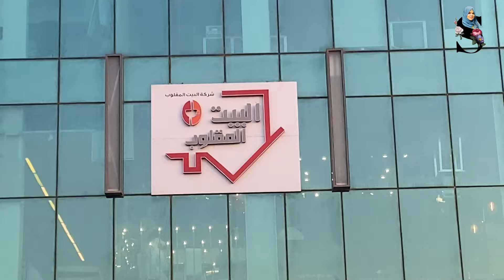The upside down house Kuwait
UPSIDE DOWN HOUSE, KUWAIT

This place is cool, nice and something new. The creativity is everywhere.

This place is in Cube Mall in Salmiya you can call in advance or just do the walk-ins. Entrance fee is 3.500KD and 4 years old and below are free of charge.

They have a super nice and polite guide to show you the way while you're inside and at the same time they could take a pictures of you. 😉

📍Upside Downhouse, Kuwait 🇰🇼

Map 👇🏻

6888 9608